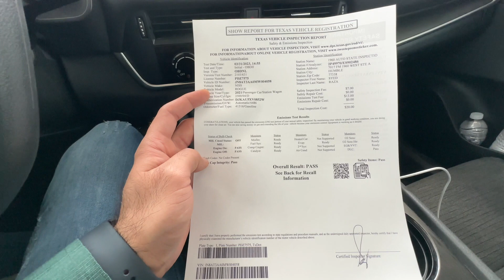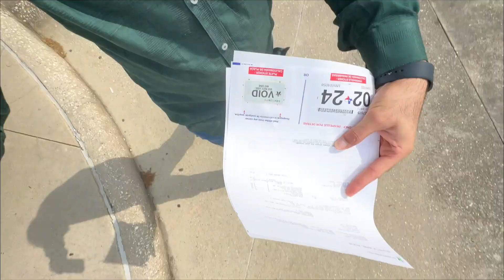USA ki Court Jana Pad gaya 😏 😑 | Registration Sticker Renewal Process in America 🇺🇸 | USA Vlog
Process of Registration Sticker Renewal in Texas. Explained why inspection of vehicle is necessary every year and how to obtain a sticker from court in-case of not receiving Renewal Letter/Notice in you Mail Box.